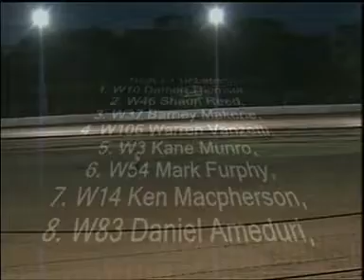Street Stock Heat 7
Moora Speedway Street Stock State Title 2011